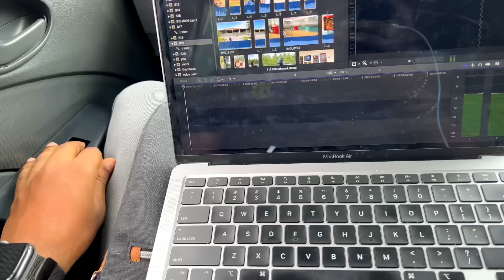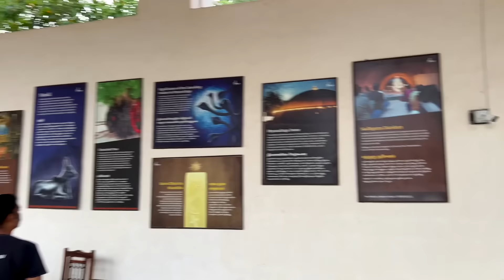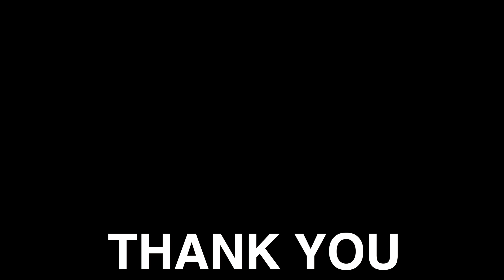My Visit to Adiyogi 🕉️ | Inside Isha Foundation Coimbatore